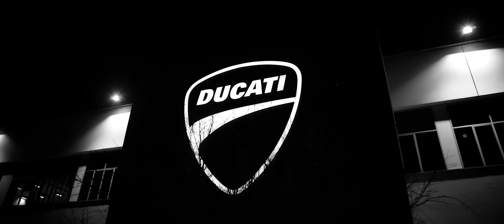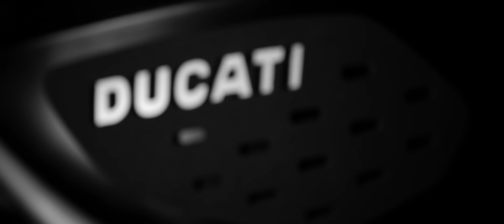Ducati DraXter - мотоцикл для драгрейсинга на базе XDiavel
Фактически, это – дополнение к недавно открытому компанией миру круизеров и уникальной модели XDiavel, сочетающей в себе достоинства круизера и спортивного мотоцикла. Новый концепт интерпретирует мир XDiavel как раз со спортивной точки зрения.